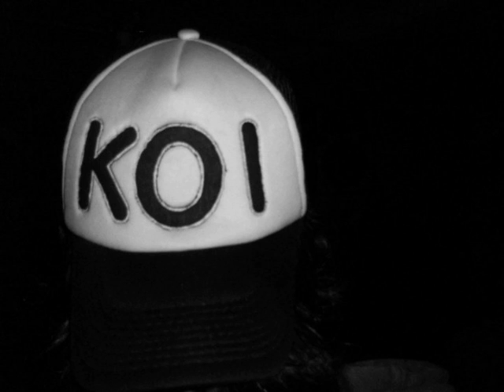Koi Por el aire